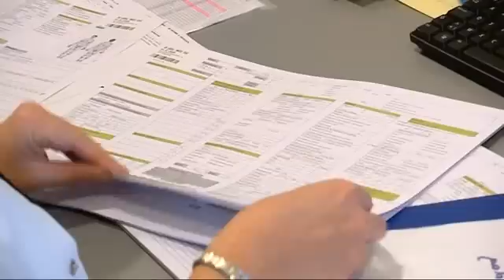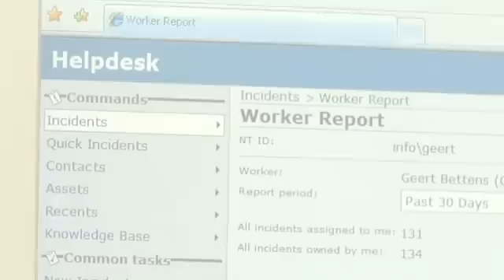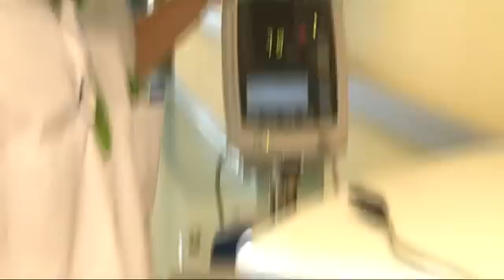UZ Brussel - ENG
Brussels University Hospital (Universitair Ziekenhuis Brussel) has approximately 3,200 employees. It is associated with the Faculty of Medicine and Pharmacy of the Brussels Vrije Universiteit at the Jette campus. With 721 hospital beds, Brussels University Hospital has more than 28,000 admissions plus 400,000 outpatients from Belgium and other countries each year. The hospital's philosophy is based on three principles: Dutch language, pluralistic and socially minded. As a teaching hospital, Brussels University Hospital also fulfils an educational role and performs scientific research.